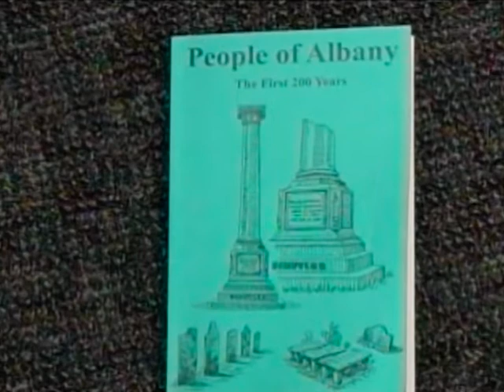Meet the Author: Peter Hess/People of Albany: The First 200 Years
Joe Nash interviews Peter Hess, author of "People of Albany: The First 200 Years," and Wendy Burch, Director of the Albany County Historical Association and the Ten Broeck Mansion. Peter's three pervious books covered people buried in Albany Rural Cemetery, however, here he covers others from the Dutch settlement on. (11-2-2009)